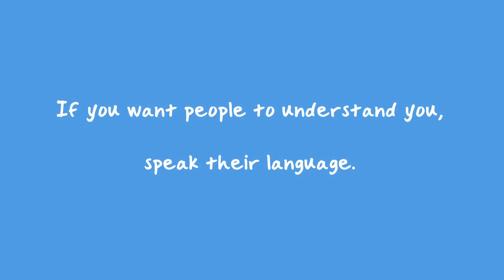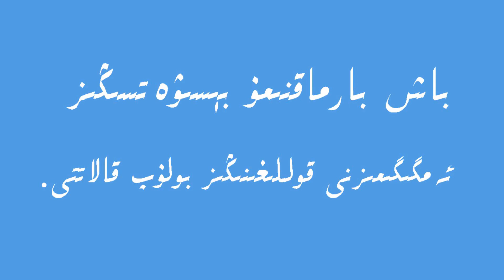Maqal - temsiller (1)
Great proverbs about language learning, Words of wisdom on language learning
Til ugunush heqqidiki kishini oygha salidighan gepler, Esil pasahetler, Maqal - temsiller